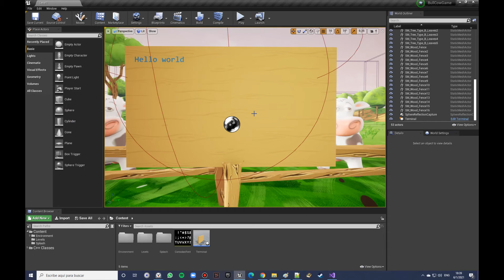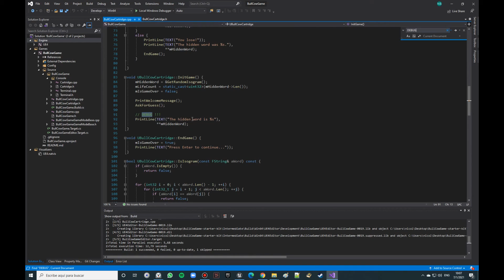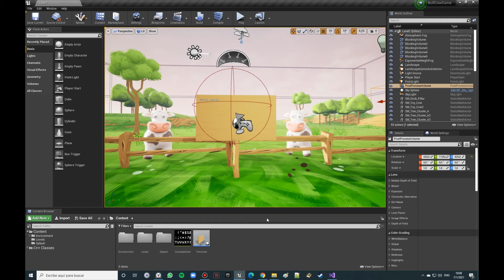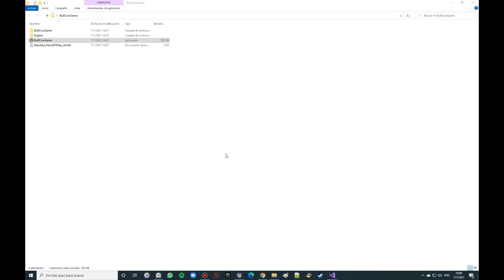3 - BullCow (Unreal C++)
Descarga de proyecto en